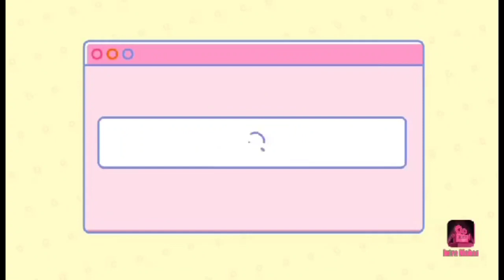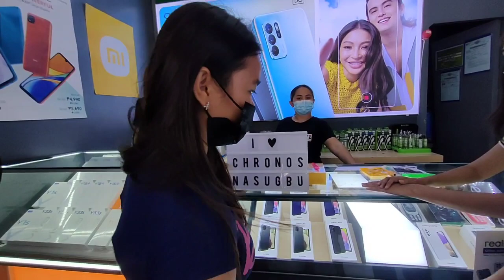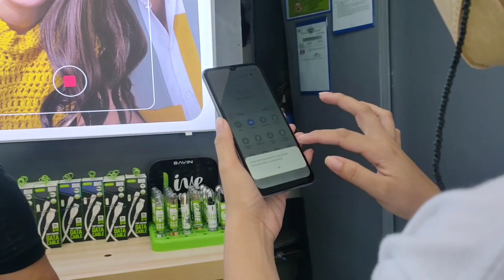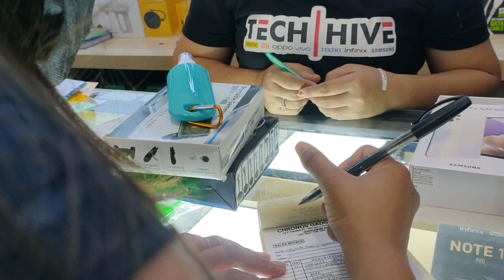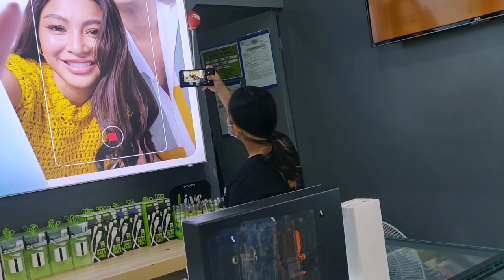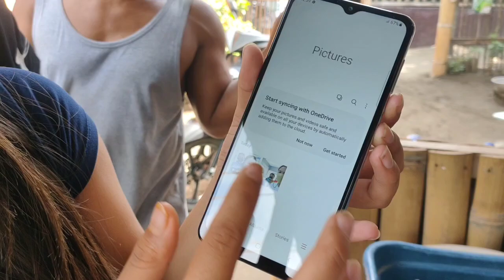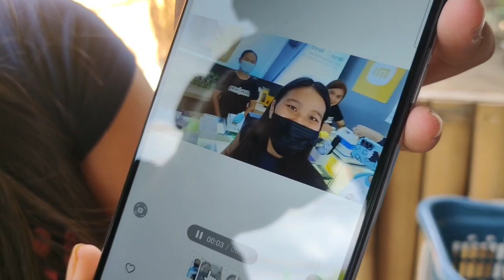MAAGANG PAMASKO SA AKIN TATAY@KAMUNINGOFFICIAL